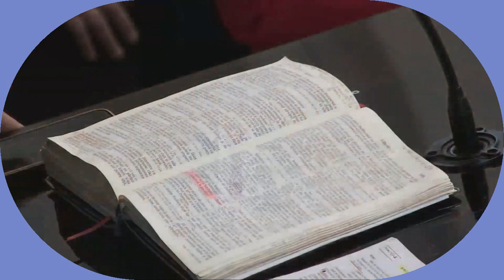2024.03.03 - Bunătatea Domnului - past. Marius BOJOGA - bis. MARANATHA Suceava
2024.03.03 - Bunătatea Domnului - past. Marius BOJOGA - bis. MARANATHA Suceava